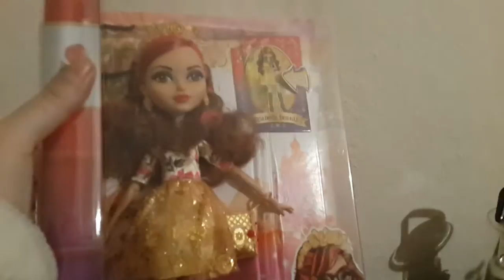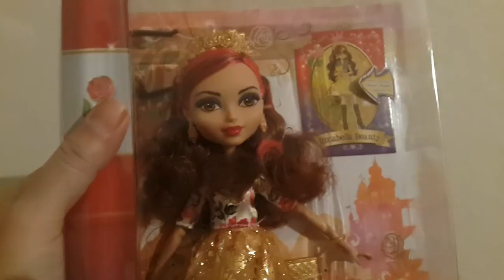ROSABELLA BEAUTY/oyuncak tanıtımı